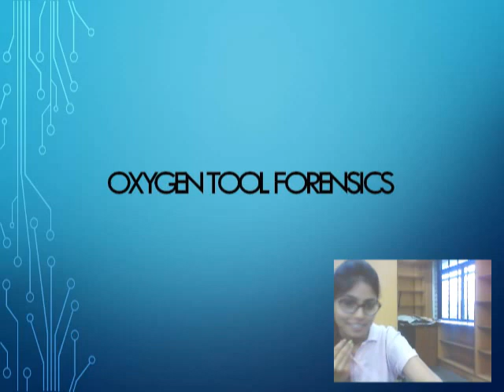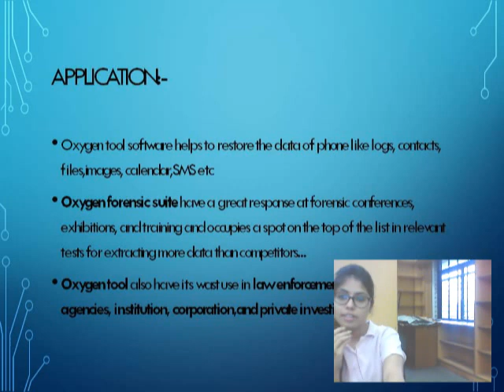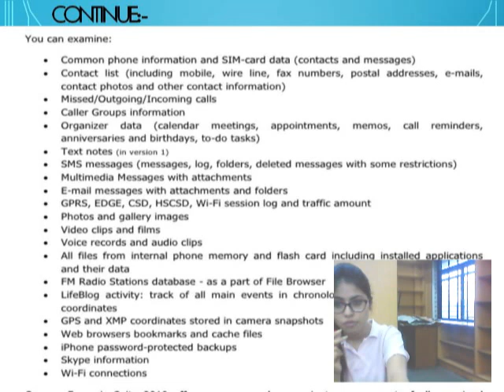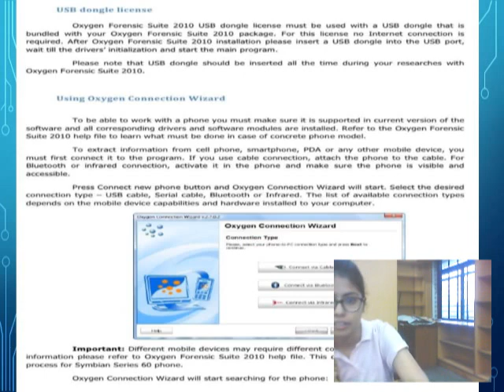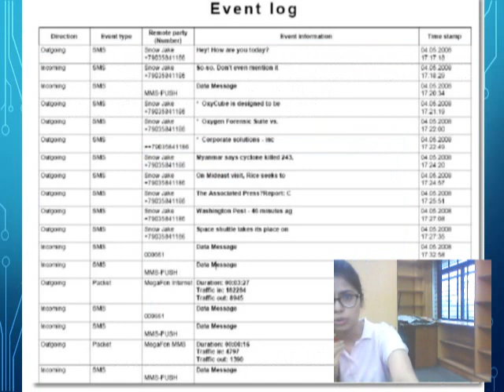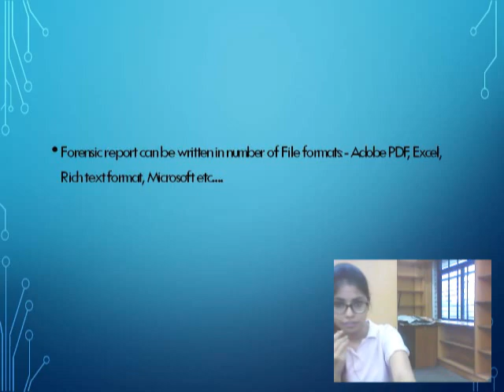Depika Patel, Oxygen Forensic Tool, SVIFS, SVVV, Indore.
@ Oxygen Forensic Tool @